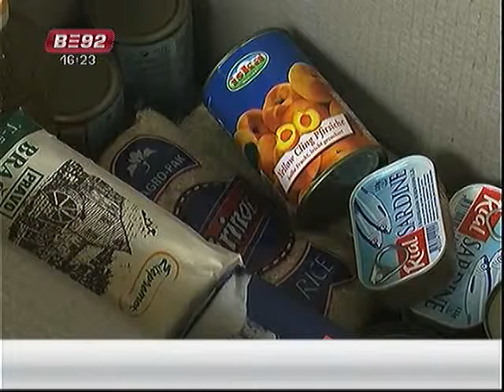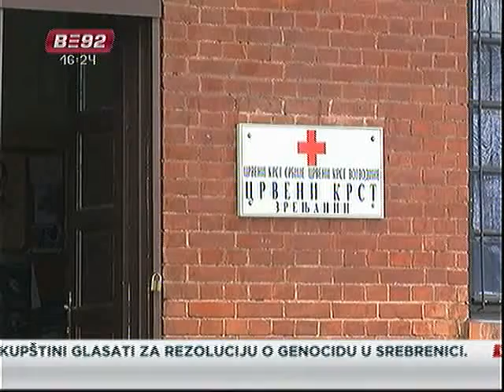Donacija oživela narodnu kuhinju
Narodna kuhinja u
Zrenjaninu, nakon što je dobila donaciju u okviru akcije B92 "Hrana za sve",
uspela da utrostruči broj korisnika.